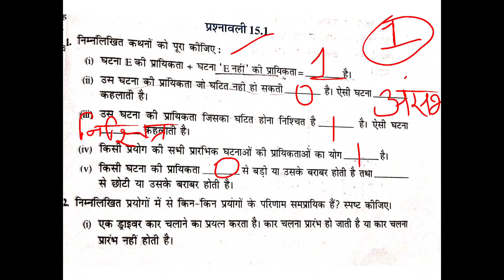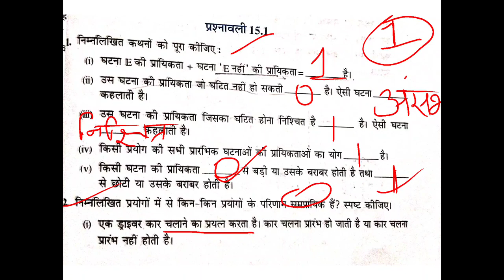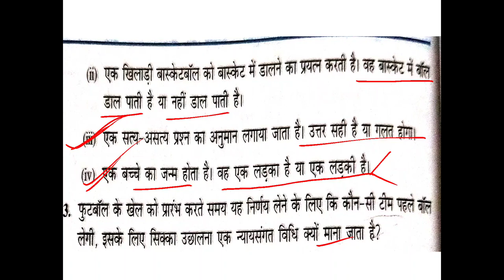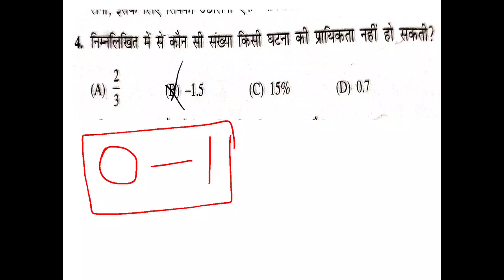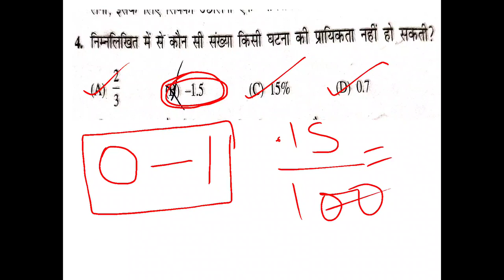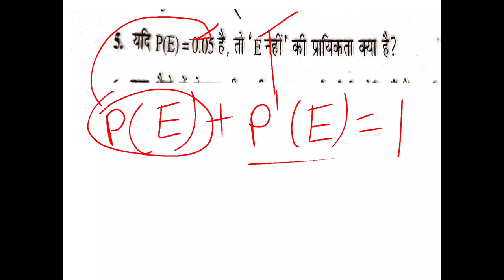CLASS 10 MATH exercise 15.1 PART 2 NCERT कक्षा 10 गणित प्रश्‍नावली 15.1 PART 2 प्रायिकता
CLASS 10 MATH exercise 15.1 PART 2 NCERT कक्षा 10 गणित प्रश्‍नावली 15.1 PART 2 प्रायिकता का ऑनलाइन अध्ययन